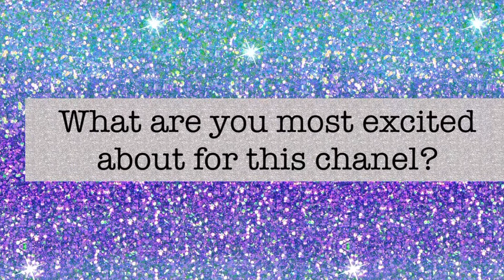booktubenewbie an introduction to me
Booktube newbie tag questions

What are you most excited for about this new channel? Why do you love reading? What book or series got you into reading? What questions would you ask your favourite booktubers? What challenges do you think starting a booktube channel will be the hardest to overcome?